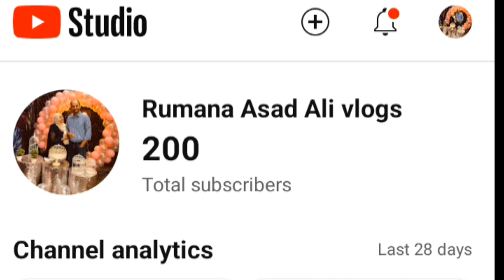Friday routine in Ramadan 🌙|Pakistani housewife routine✨|200k celebration😍|Rumana Asad Ali vlogs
Friday routine in Ramadan 🌙||Pakistani housewife routine✨Aaj ka simple IFTAR menu|200k celebration😍

3rd roza iftari, Rumana Asad Ali Ramadan vlog, Rumana Asad Ali family vlog, Rumana Asad Ali daily vlog, Rumana Asad Ali new vlog, Rumana Asad Ali, ramadan 2024,ramadan,ramadan 2023,ramadan routine,ramadan 2024 fitness,ramadan workout routine,ramadan preparation 2024,ramadan planing 2024,a day in lmy life in ramadan,fasting in ramadan,ramadan weight loss diet plan 2024,ramadan day in my life,ramadan mubarak,things to do in ramadan,ramadan in london,mufti menk ramadan series,say these 3 duas every night in ramadan,creatine during ramadan,creatine ramadan,workout during ramadan, sitara yaseen, Natasha Waqas vlogs, Tarab Khan vlogs, dipika ki dunia, Saba ibrahim, ibrahim family